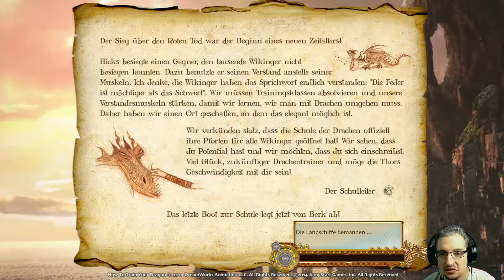SCHOOL OF DRAGONS #003 - Lasst uns etwas farmen [Facecam] [HD+] | Lets Play School of Dragons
Heute besichtigen wir mal unseren eigenen kleinen Hof und lernen das pflanzen. Da bin ich mal gespannt ;) Viel Spaß!